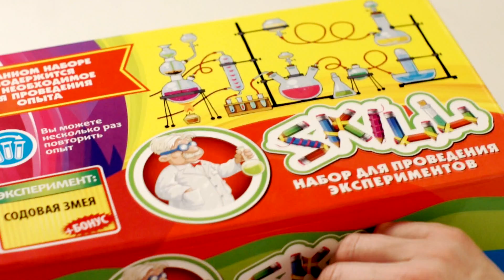Детские химические опыты оригинальный развивающий подарок ребенку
Скиллс/Skills это детские химические опыты, которые можно провести в домашней обстановке, Наука химия становится интересной для ребенка, а всему, что вызывает интерес и научиться хочется.
Ролик произведен и подготовлен для поисковых систем студией Ленвидео http:/lenvideo.ru